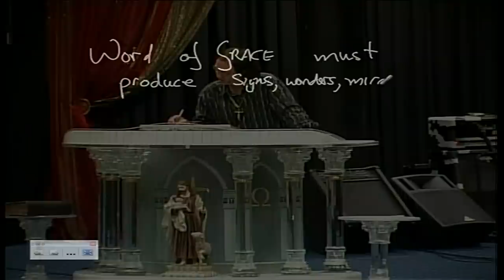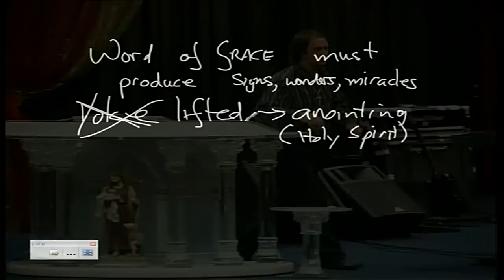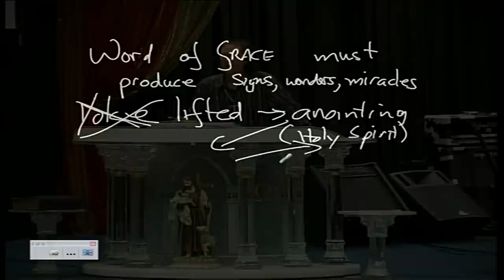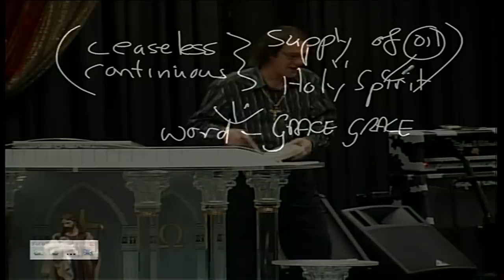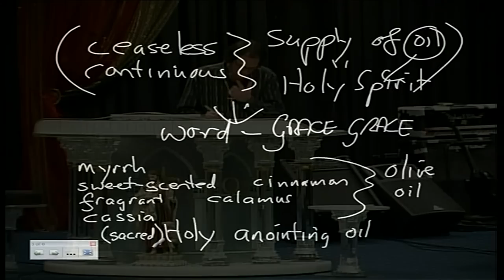Anointed all for Grace - Prophet Kobus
Prophet Kobus teaches on "Anointed all for Grace".

Category
People & Blogs